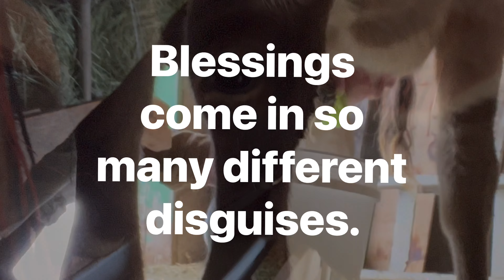First time I milked a cow.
I’m learning to milk a cow by hand. Completely new to this. My neighbors own a beautiful cow who just had a baby not long ago. They are so awesome to help me learn a new skill and share their love of their new cow with me.